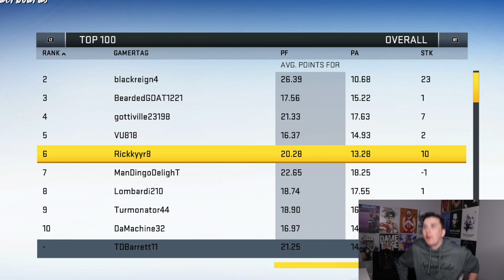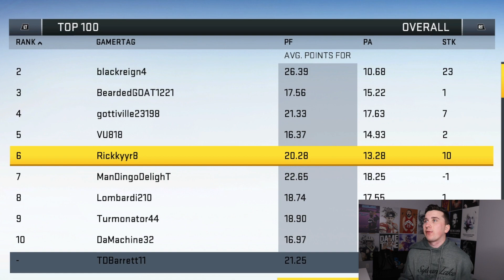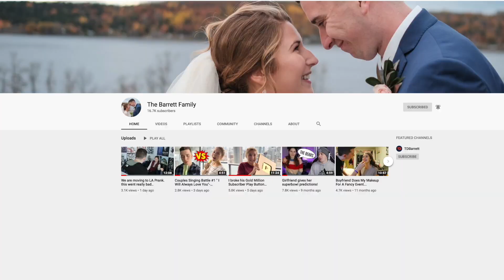Did I make the #6 player in the world rage quit? watch and find out..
Today I am playing against the #6 ranked player on XBOX and I am using the Chiefs and he is going to be using the 49ers! This is a madden 20 game with the Chiefs vs 49ers!